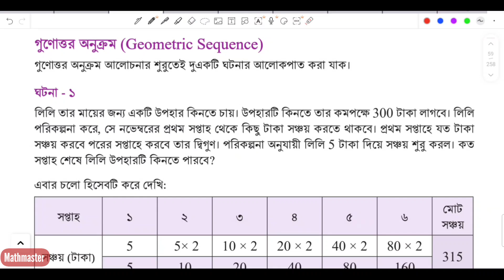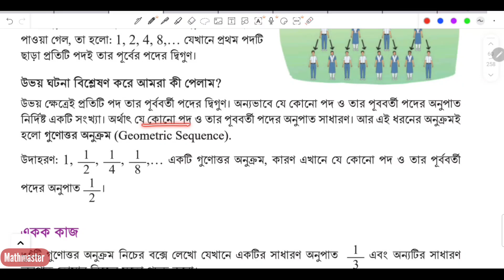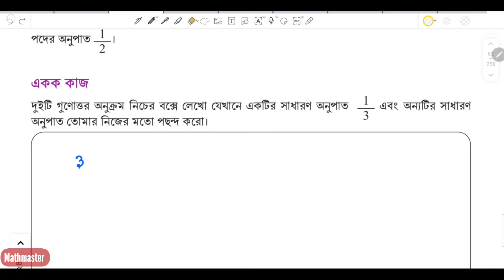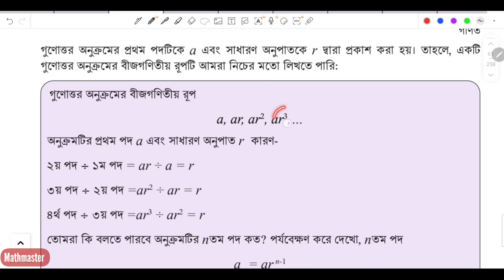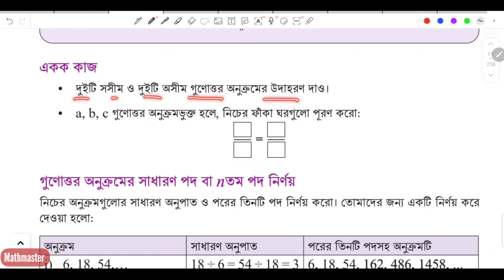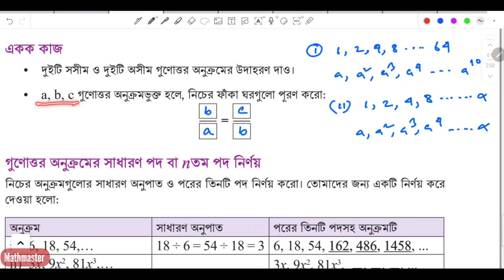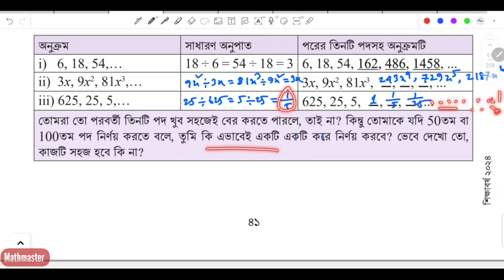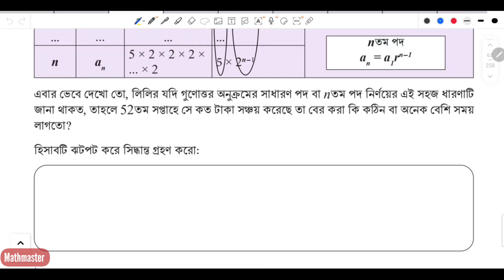Class 9 Math page 40,41 chapter 2 ৯ম গণিত পৃষ্ঠা ৪০,৪১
৯ম শ্রেণির গণিত detail আলোচনাসহ সমাধান

৯ম শ্রেণির গণিত
৯ম শ্রেণির গণিত একক কাজের সমাধান ২০২৪
৯ম শ্রেনি অভিজ্ঞতা ২ অনুক্রম ও ধারা
chapter 2

class_ nine_ math
new curriculum

Class 9 Math English version, Math class 9 chapter 2, chapter 2 math solution, নবম শ্রেণির গণিত ২০২৩, nobom srenir gonit, class Nine Math chapter 2 2024, class nine Math new book, new curriculum math nine, নবম শ্রেণির গণিত অধ্যায় ২ class IX maths